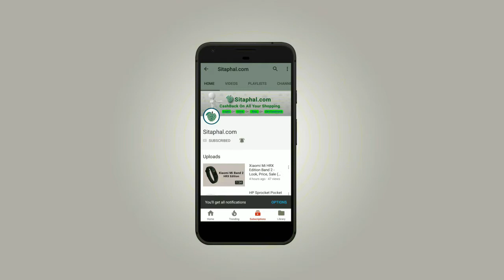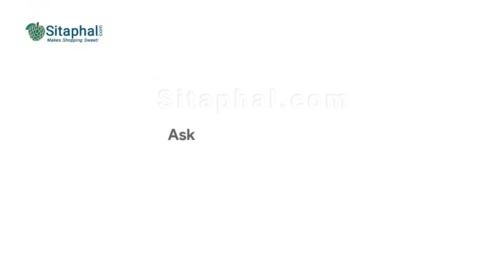Top 5+ Waterproof Mobile Phones (2018) - Cashback Offers